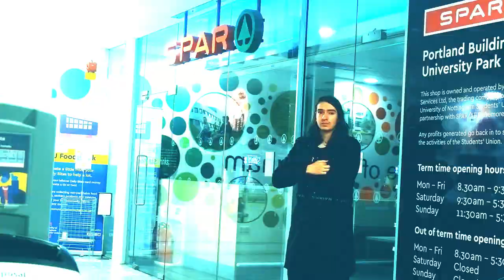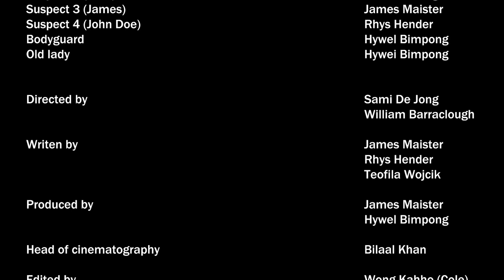Breaking in Badly - (2024)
An FMS production.